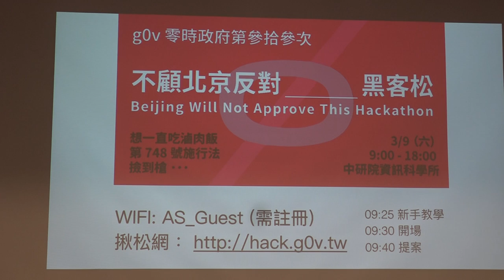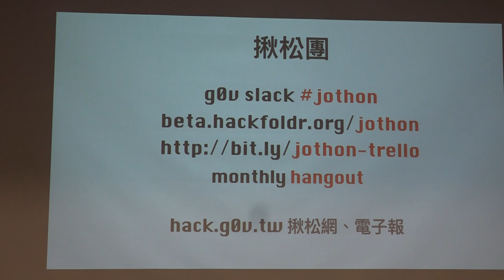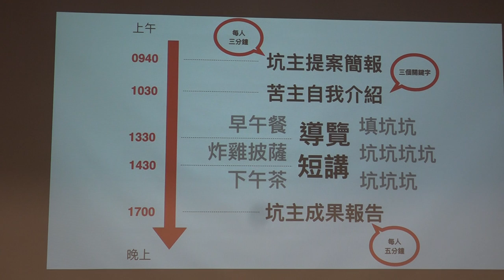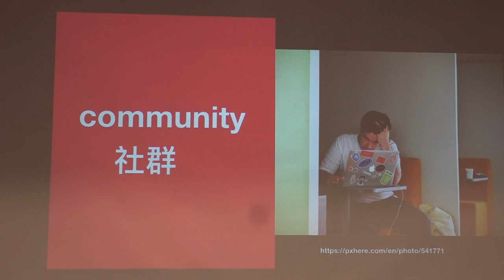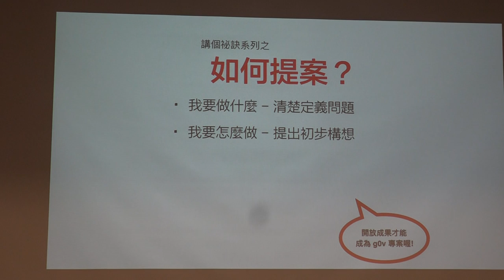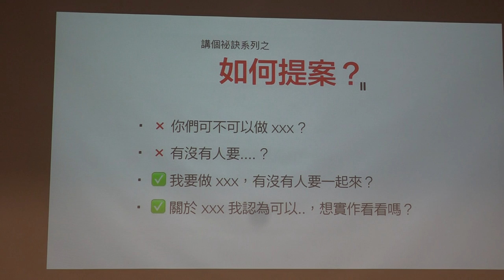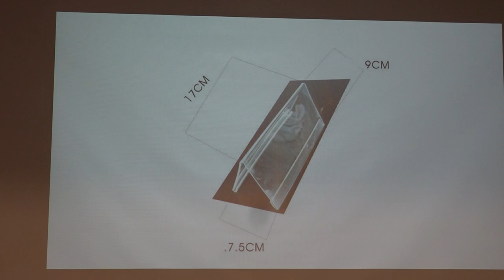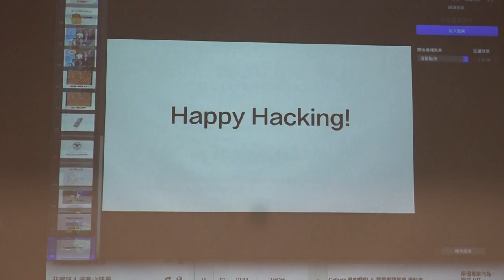g0v tw hackath33n — 提案 — 開幕／Isabel Hou — 不顧北京反對黑客松